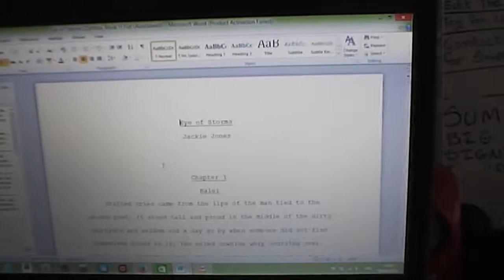Vlog Extras: Own The Mess!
My untidy as heck work space where I spend most of my days. Untidiness breeds creativity? Looks that way ^_^.